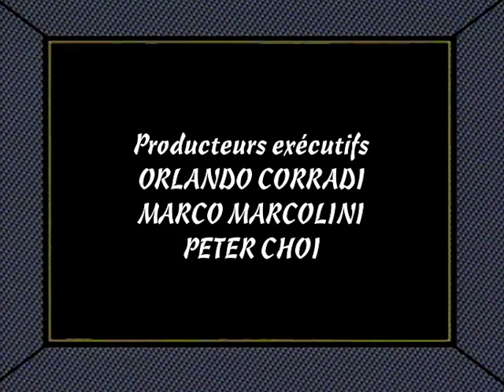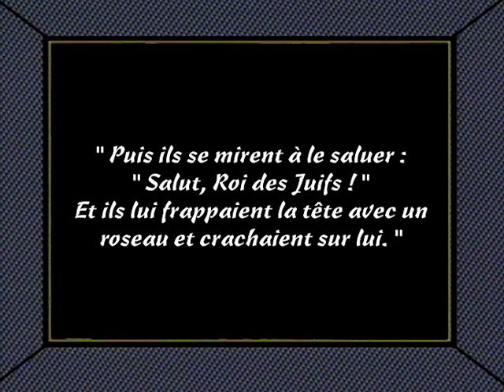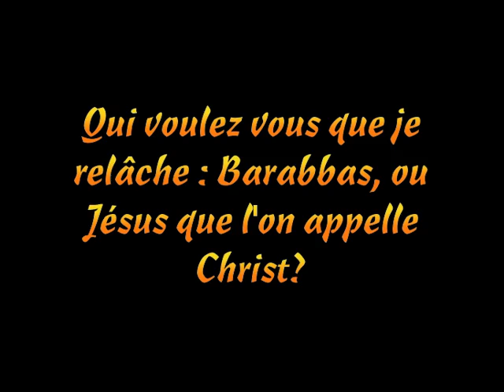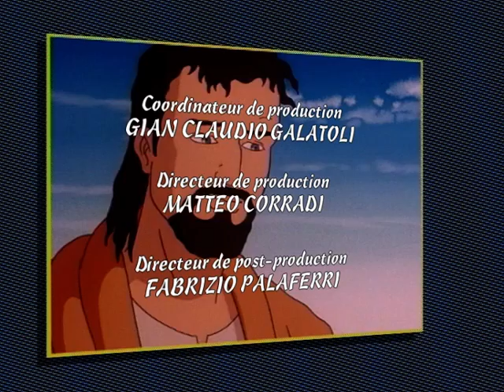LE PROCÈS DE JÉSUS - Jésus: Un Royaume Sans Frontières saison 1 ép. 22 - VF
Jésus: Un royaume sans frontières (26 demi-heures épisodes) - est une histoire de la vie de Jésus de Nazareth et son message d'amour, une vie qui a changé l'histoire du monde. Sa cause et son message a été repris par des millions de personnes au cours des siècles, et c’est encore le lumière qui guide plus d'un milliard et demi de personnes sur la Terre.